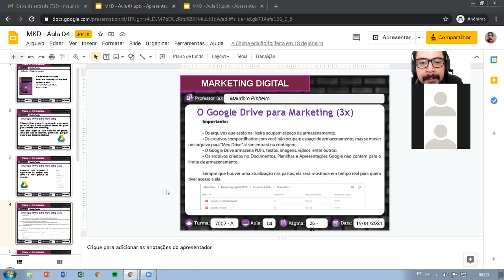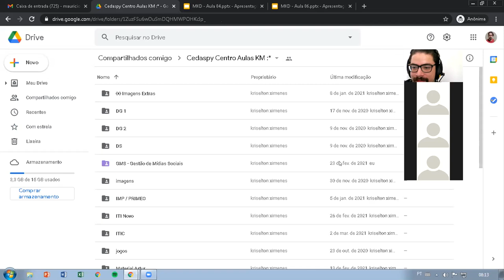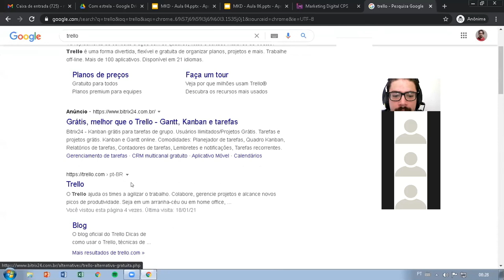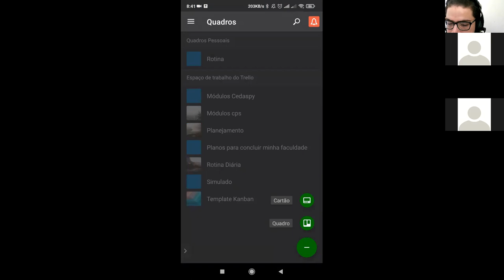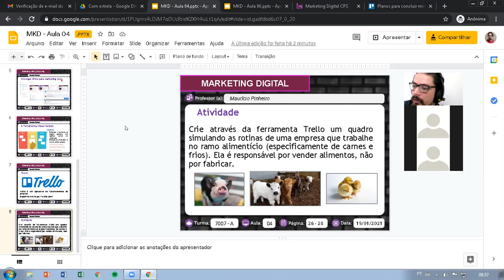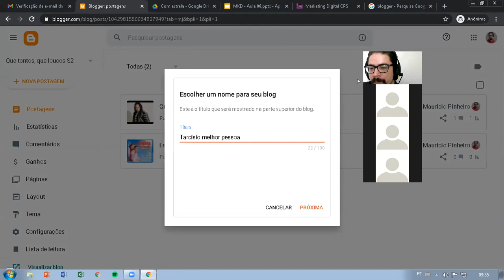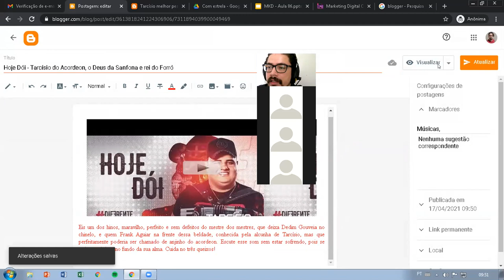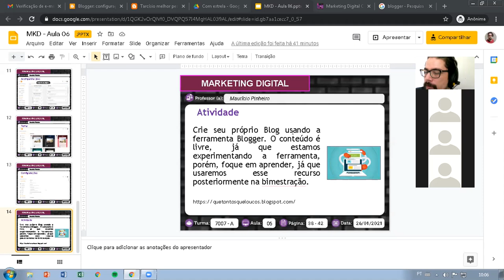MKD - Aula 04 e 06 - 17/04/2021